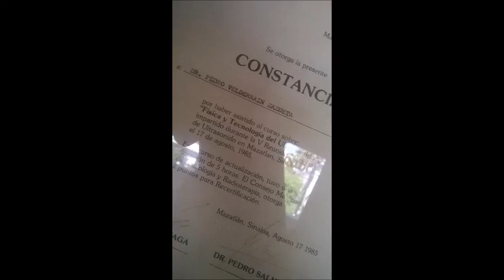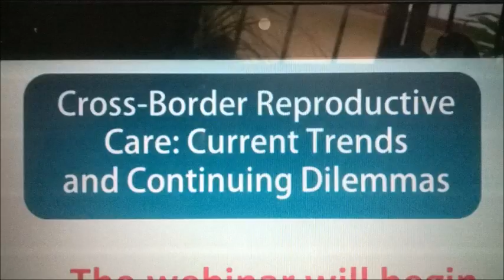promo 3d4d2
nuestros servicios